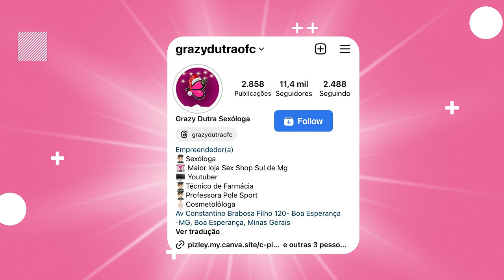DICAS PARA UMA BOA EREÇÃO